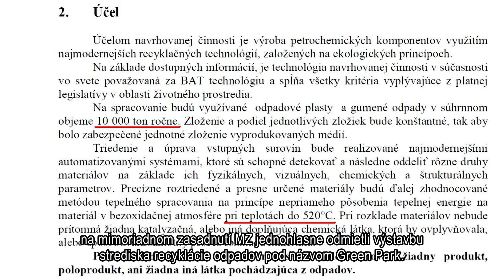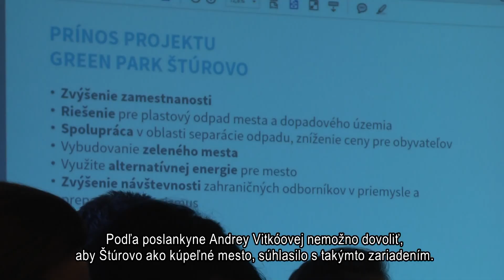MAGAZIN 31052017 - MIMOR.MZ- RENKIV.TESTULET11052017 FHD